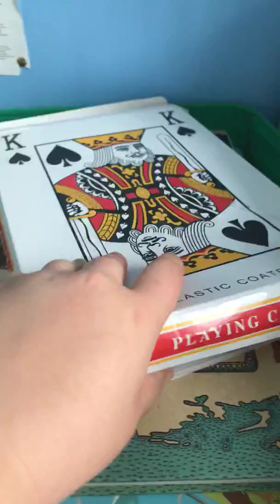Bros room tour